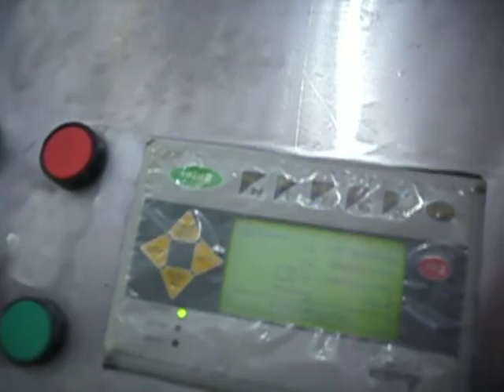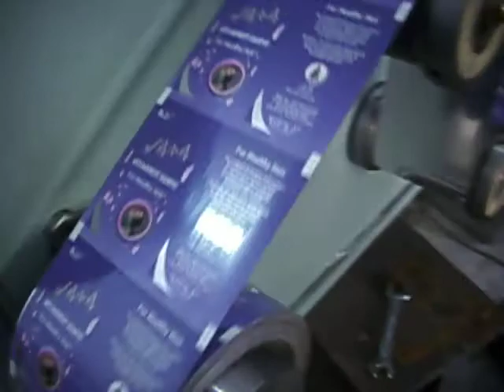winder unwinder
also called as doctring unwinder machines,these are mainly used in printing batch details with inkjet printer on flexible foil rolls.